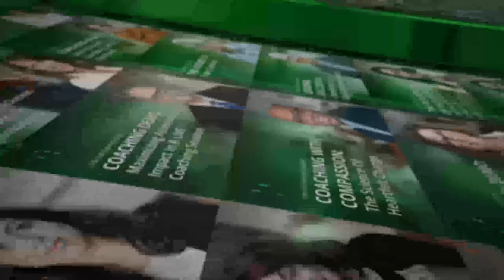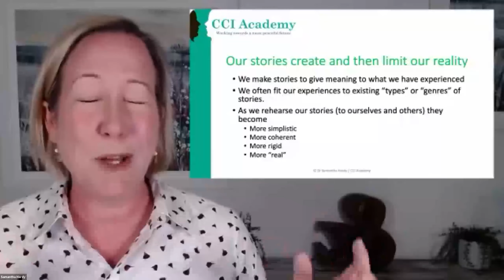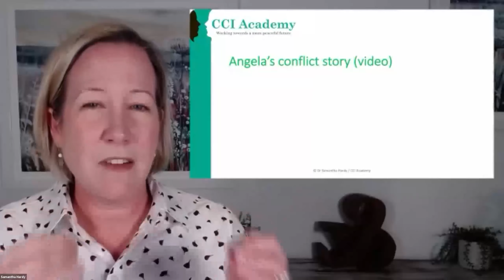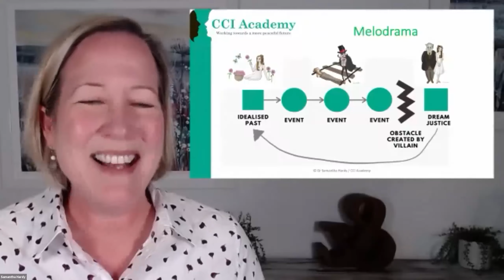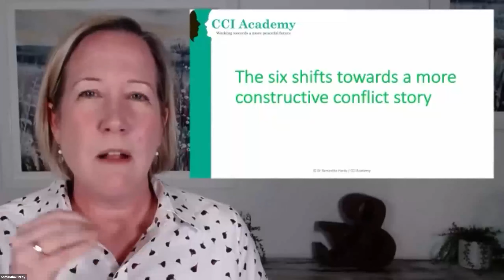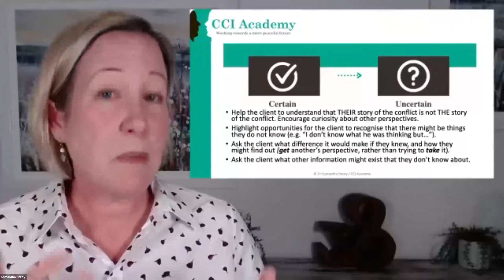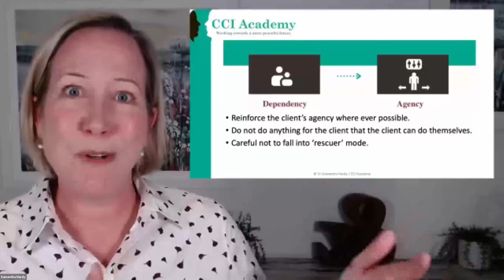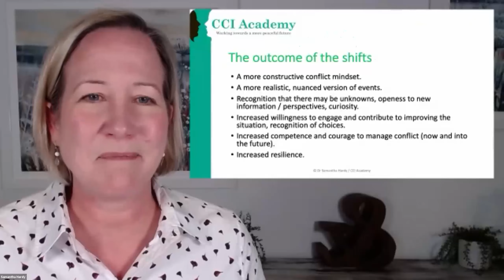Coach Showcase: Conflict Coaching Fundamentals: Working with Conflict Stories with Samantha Hardy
We naturally create stories to help us make meaning of our world, but in conflict situations, the kinds of stories we typically tell ourselves and others can actually make it harder for us to manage and resolve the conflict constructively.

In this session, you will learn about two typical types of conflict stories – one in which people are stuck and miserable, and another in which people develop resilience and choices. Most importantly, you will discover the six shifts that people who are trapped in a dysfunctional conflict story need to make in order to respond to conflict more constructively.

You will leave the session with some simple coaching tools to help a client explore their conflict story and become the hero of their future.

Key Learning Takeaways:
- The stories we tell ourselves about our conflicts often make it harder for us to manage and resolve them - but these stories can be developed to help people become the hero of their future!

- There are two typical kinds of conflict stories - one in which people are stuck and miserable, and one in which people develop resilience and choices - learn about the attributes of those different stories.

- Learn the six shifts that people who are trapped in a dysfunctional conflict story need to make in order to respond to conflict more constructively.